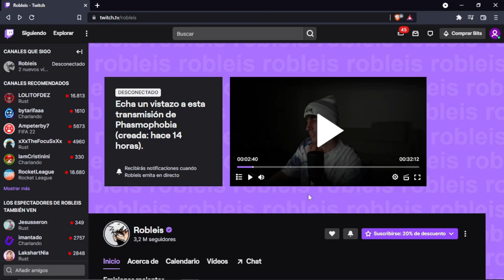el rey del timing